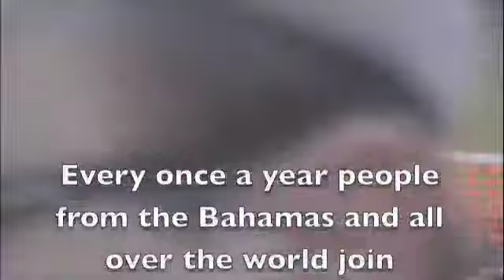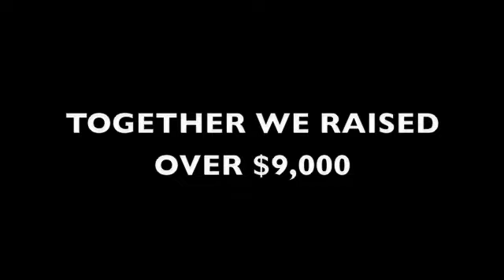Ride For Hope 2010 - Senior Project